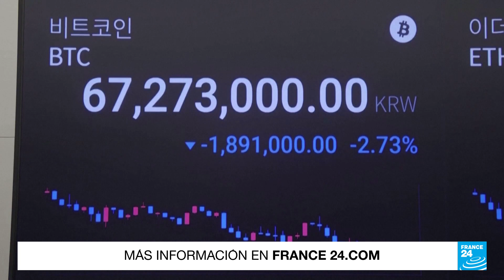Inicia el juicio contra Bankman-Fried, el magnate de las criptomonedas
Sam Bankman-Fried, quien fundó la compañía de comercio de criptomonedas FTX, se encuentra acusado de fraude luego de que el desplome del mercado de las divisas encriptadas dejara a la luz una serie de prácticas fraudulentas por parte de la empresa. Bankman-Fried alega que él es una víctima, mientras que parte de su círculo cercano ya se declaró culpable de varios cargos.